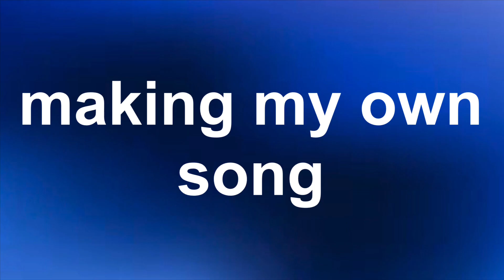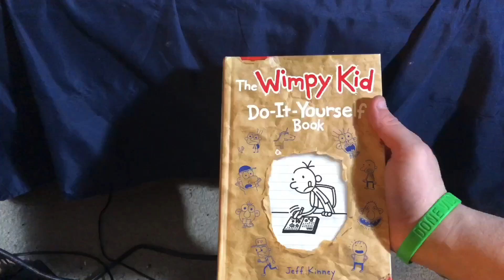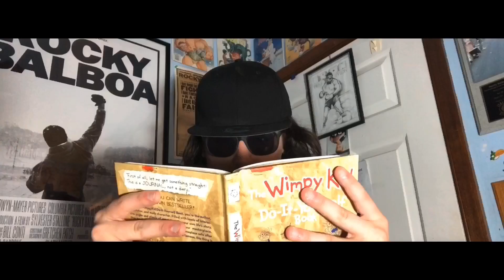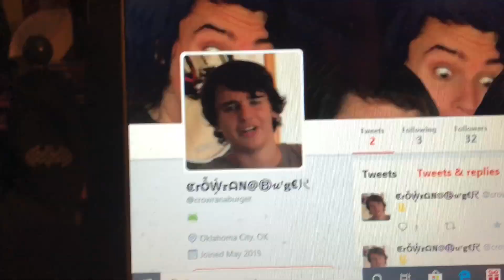MAKING A SONG FROM SCRATCH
I make a song in 1 minute and show you how to do it. The song is so good. (this song is from my Diary of a Wimpy Kid: Do It Yourself Book)

CrowRanaBurger - Rock
(The greatest song)